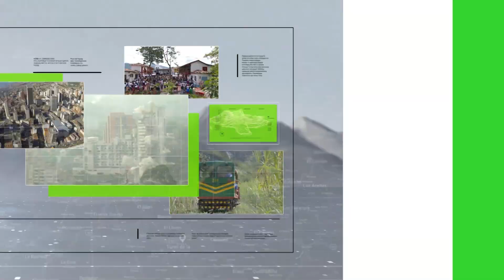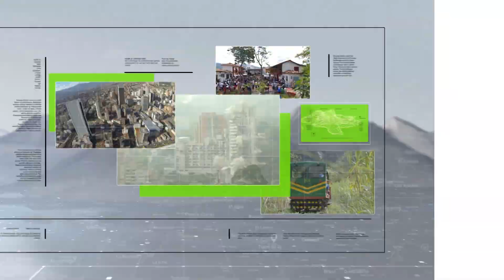Covid en Antioquia: dos muertes cada 100 mil habitantes - Teleantioquia Noticias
Tras la declaratoria de la OMS sobre el fin de la emergencia por covid 19, en Antioquia el panorama está controlado.